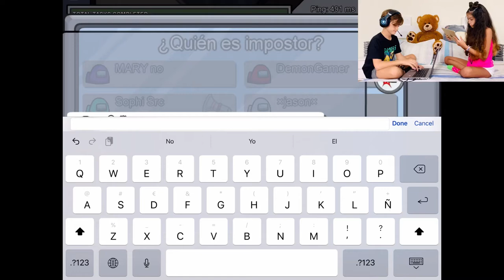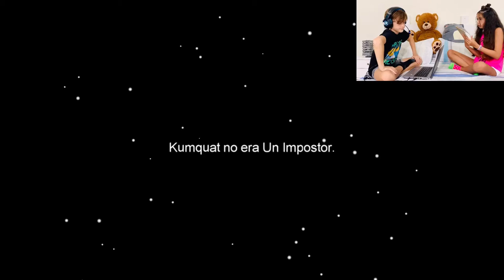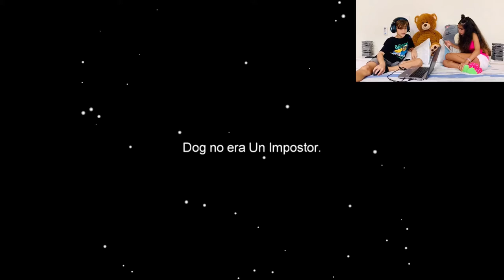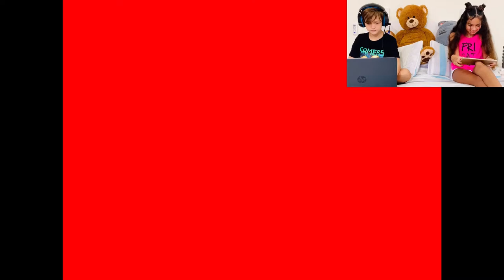Among Us Gameplay by Sophia Gamer ft: DemonioGamer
Hola mis sophisticaters! Hoy estaremos jugando Among us con mi amigo Darío del canal DemonioGamer.  Los quiero!!!💞

sophia_src

Likee:
Sophi_src